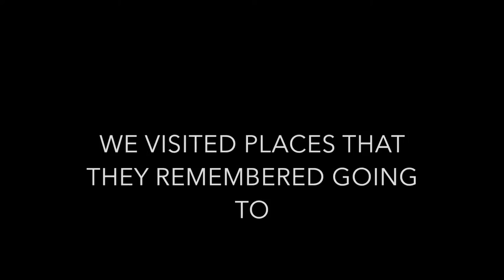Chicago Pt. 3 - vlog with family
For my third day in Chicago, I explored more of the city with my parents.